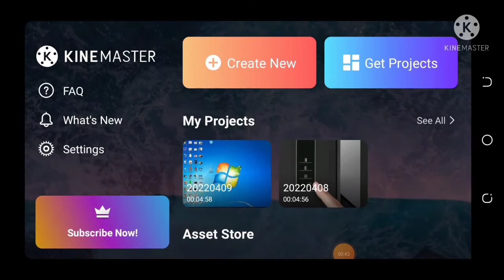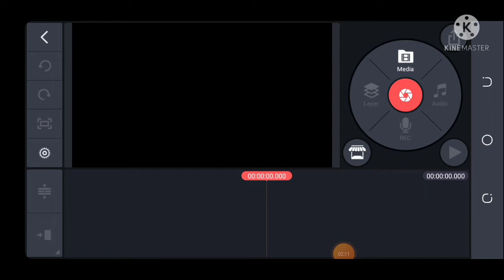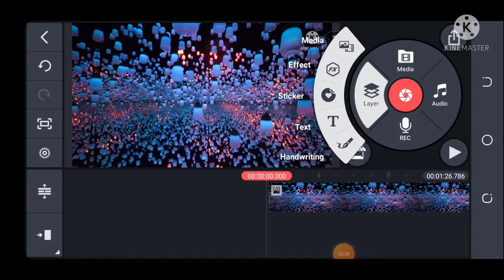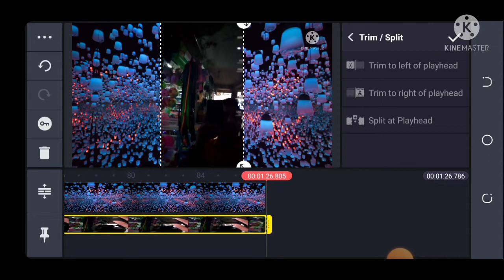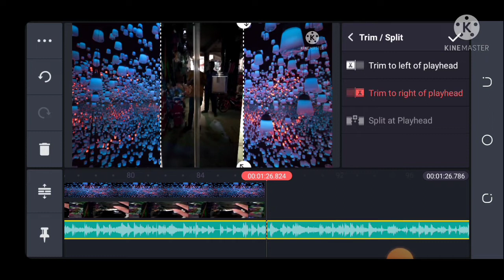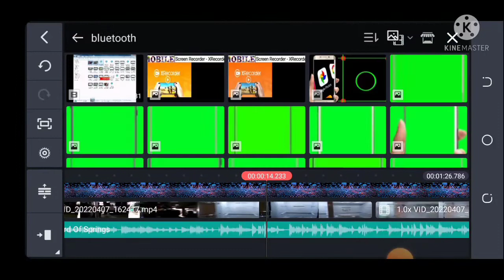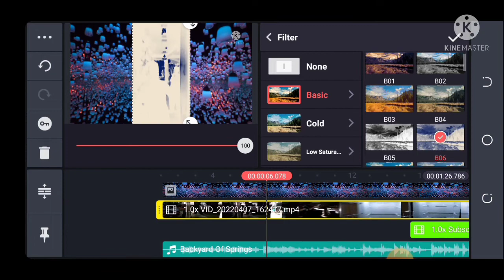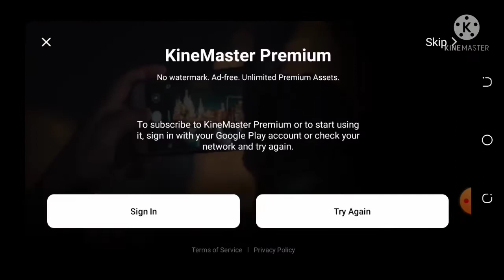Kinemaster Video এডিটিং A to Z |খুব সহজে kinemaster দিয়ে পফোশনাল ভিডিও এডিটিং শিখুন A to Z